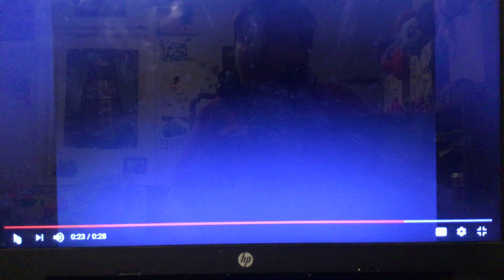Benthetrainkid Reacts #1: DavidTheCritic’s Geoguy Rant Video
My first ever video of me reacting to something.